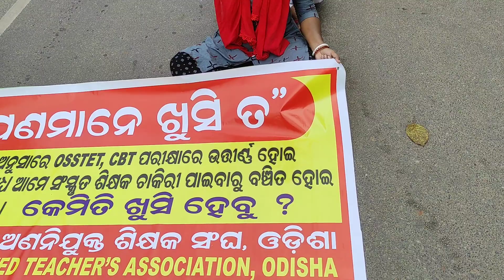OSSTET & CBT PASS ALL SANSKRIT TEACHER ବିଶାଳ ରାଲି ସଂସ୍କୃତ ଶିକ୍ଷକ ସଂଘ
OSSTET